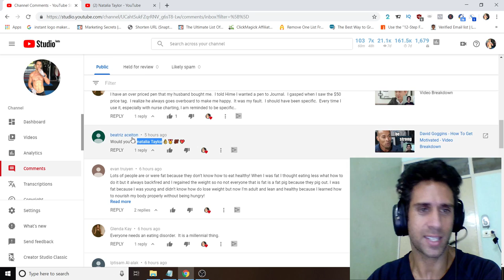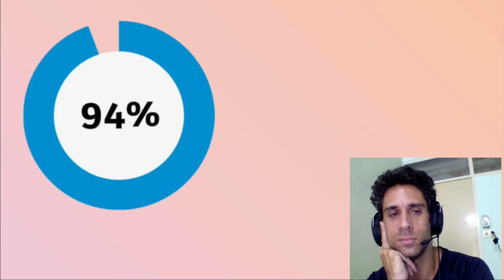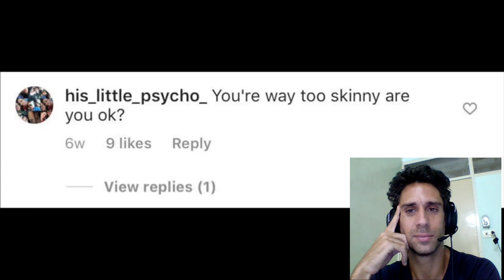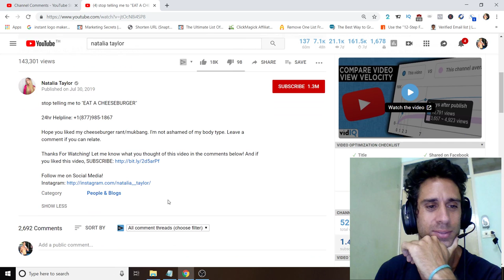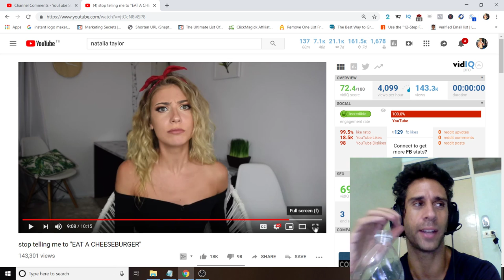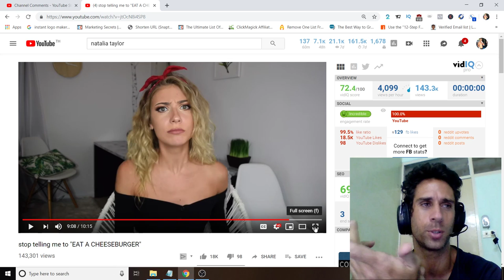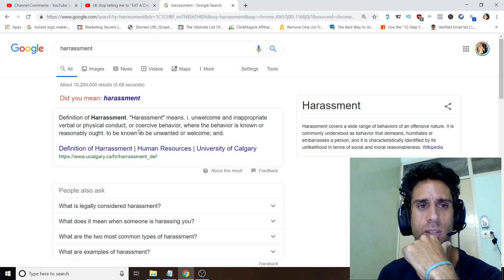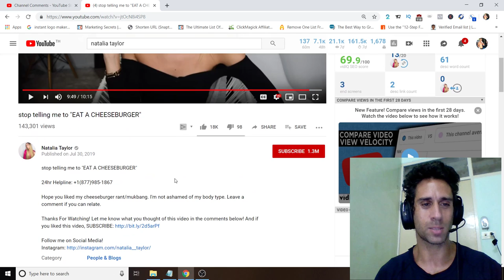Natalia Taylor - Stop Telling Me To Eat A Cheeseburger - Video Breakdown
Natalia Taylor - Stop Telling Me To Eat A Cheeseburger - Video Breakdown Natalia Taylor - Stop Telling Me To Eat A Cheeseburger - Video Breakdown 🔥 Visit my new fitness blog!